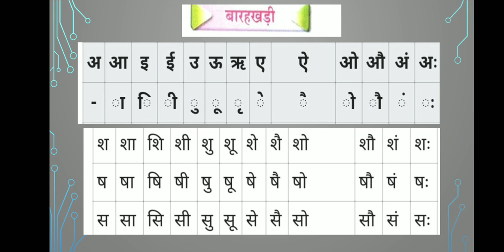CBSE CLASS-I HINDI (Revision)